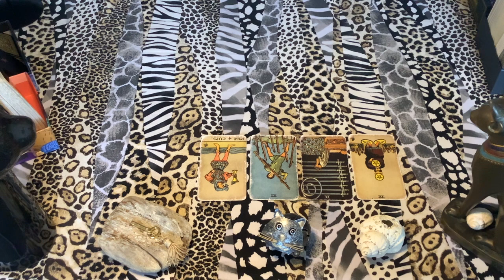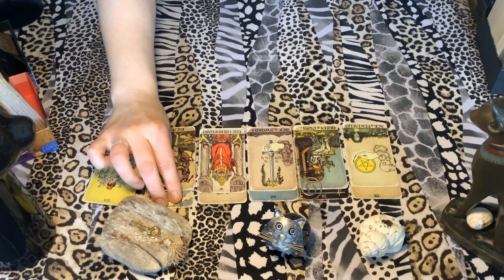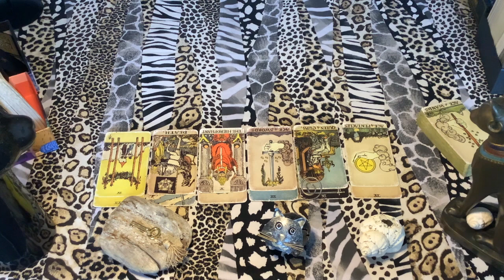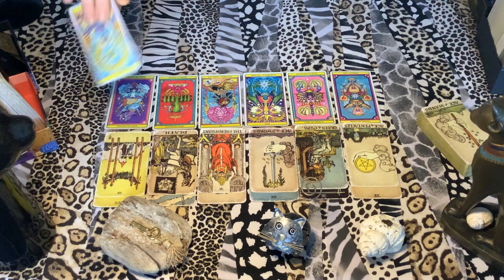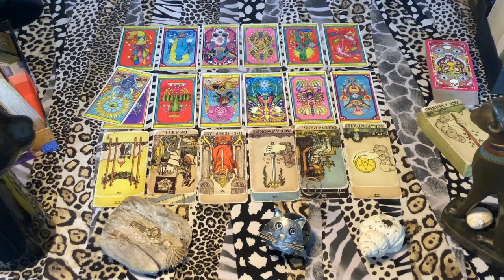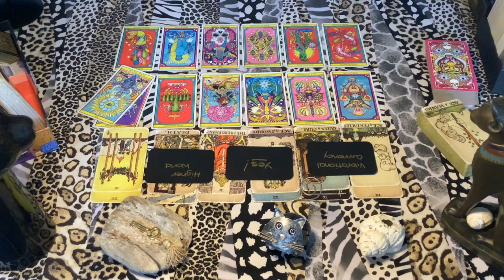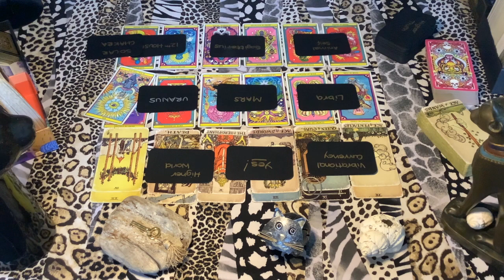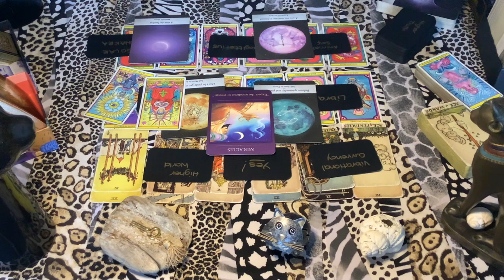Cancer Tarot ♋️ For the Chosen Ones, Starseeds, Lightworkers & Initiated Ones 🖤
🖤 The Tarot Station for The Initiated Ones